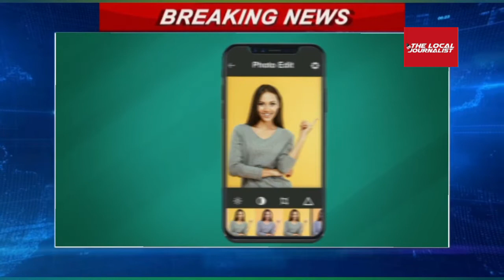অধিবেশনের মধ্যেই তলব কংগ্রেস নেতা Mallikarjun Khagre কে, জবাব দিলেন Venkaiah Naidu